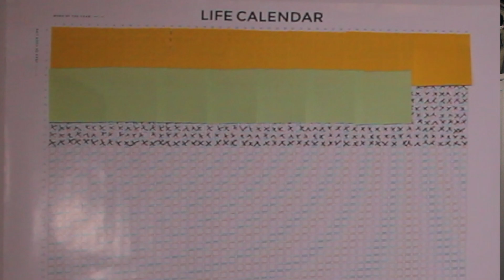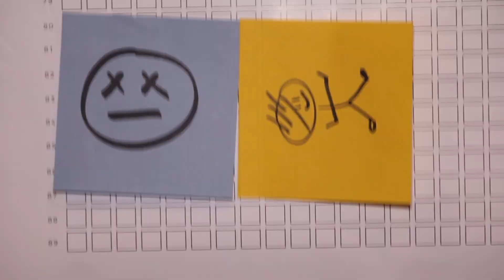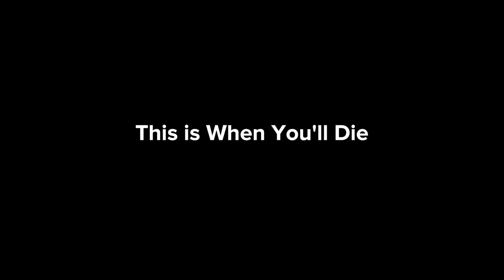Life Calendar- How To Live Before We Die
Inspired by WaitbuyWhy's blog and life calendar.